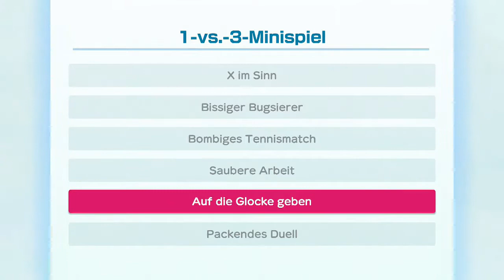Super Mario Party - König Bob-ombs Pulverfass-Mine (2/2)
Spieler: Waluigi, Peach, Shy Guy und Monty Maulwurf